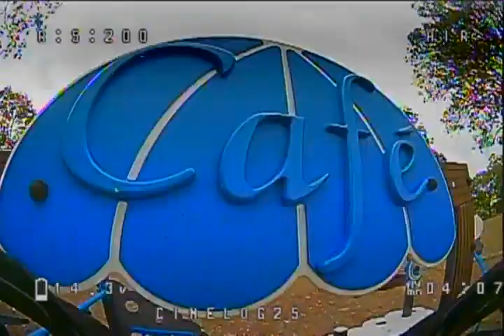Learning to fly FPV